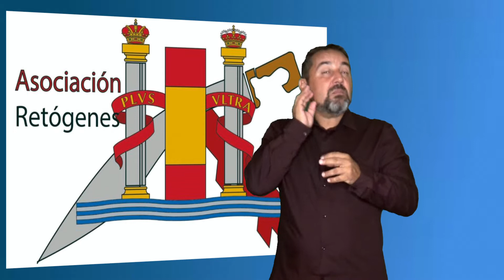22RET ILSE 059 LAS CANTINERAS